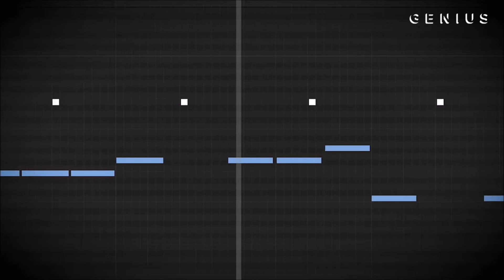🌍 Creci (Feat. Michael Beckwith)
Carl - Creci

""You-do-not-come-here-to-fit-IN, to mediocrity, on the planet, you have come to be, out-SSSTANDING, to STAAND OUUT!!" - Michael Beckwith" - Michael Beckwith